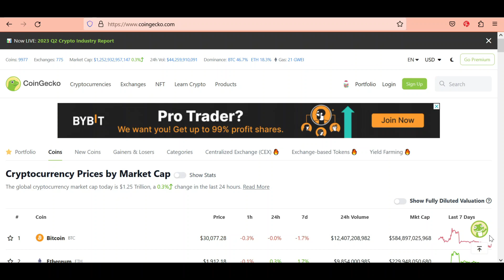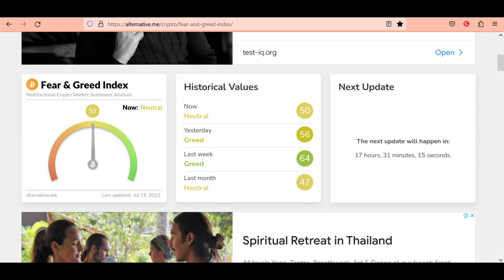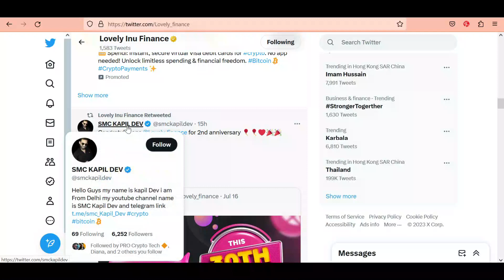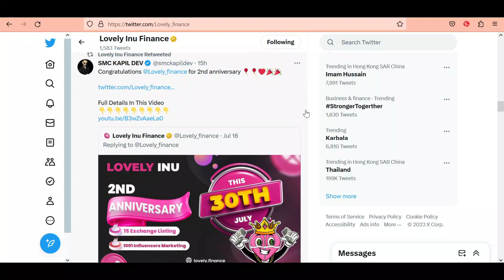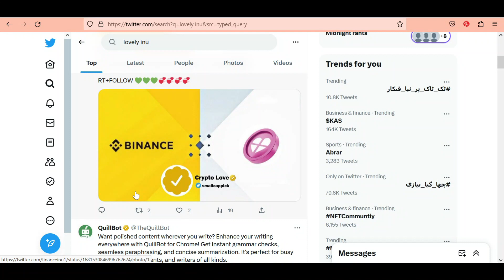LOVELY INU | Lovely Inu latest news update - Lovely Inu Price Prediction 2023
Lovely Inu Coin Update - Lovely Inu Coin News Today - Lovely Inu Price Prediction 2023